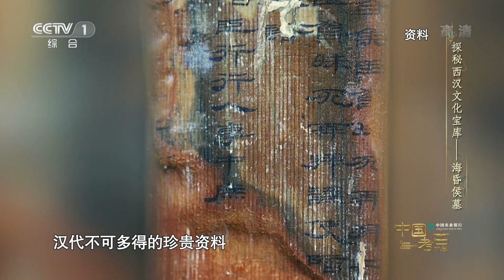走进海昏侯墓，建筑格局复刻了墓主人生前的生活场景 | CCTV「中国考古大会」